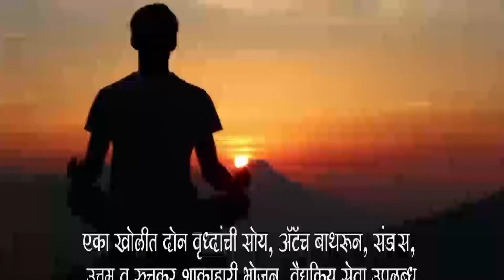रमणबागमध्ये तंत्रशिक्षण कौशल्य विकास अभ्यासक्रम- शाला समितीचे अध्यक्ष अॅड. अशोक पलांडे यांची माहिती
रमणबागमध्ये तंत्रशिक्षण कौशल्य विकास अभ्यासक्रम
शाला समितीचे अध्यक्ष अॅड. अशोक पलांडे यांची माहिती